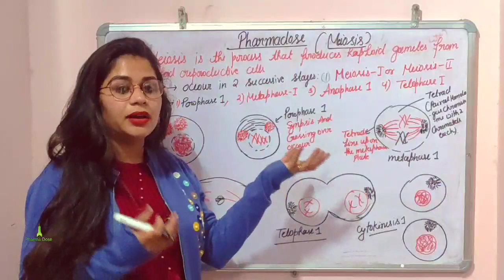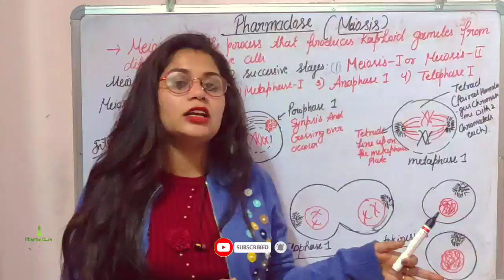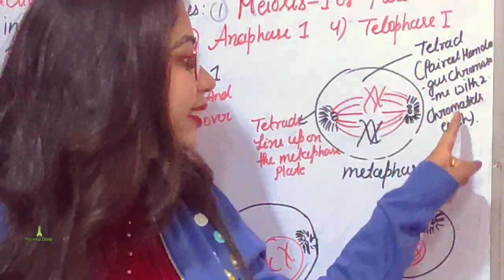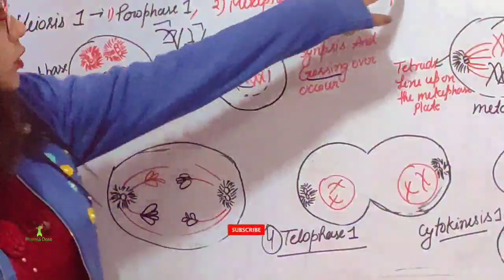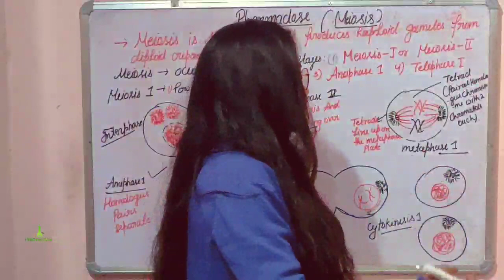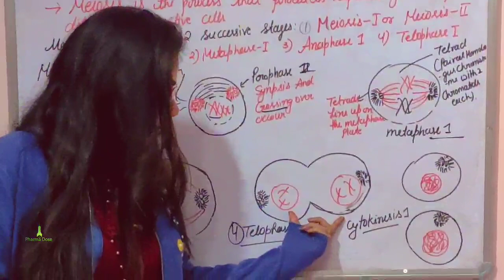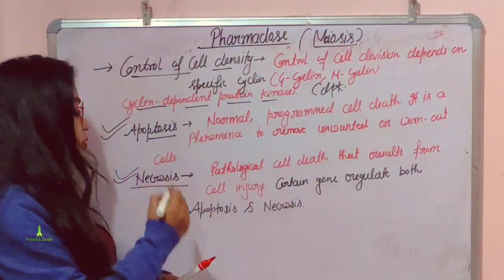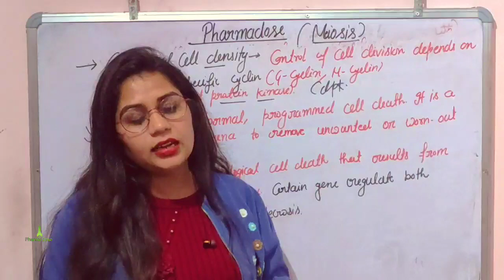Cell divison | Meiosis | Part -2 | HAP | Lecture 10